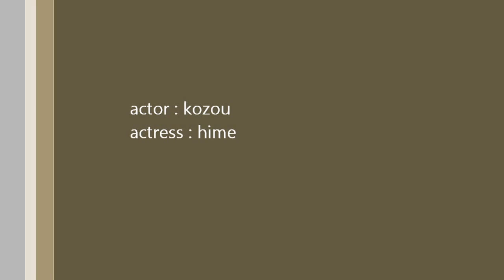②子連れ狼 新年会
見たまま